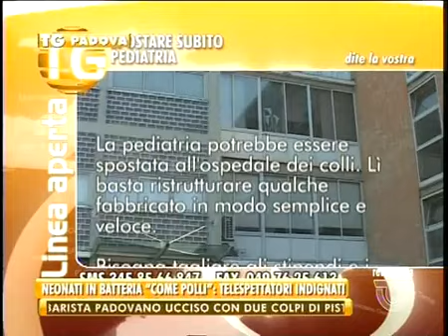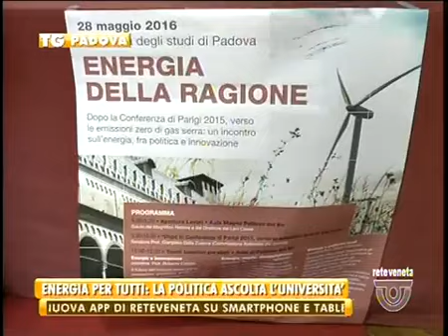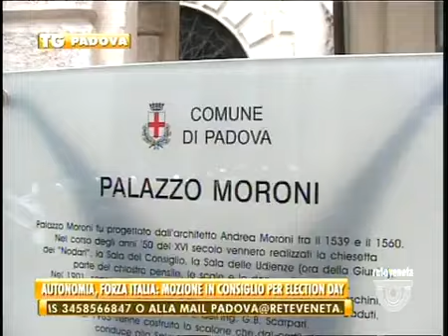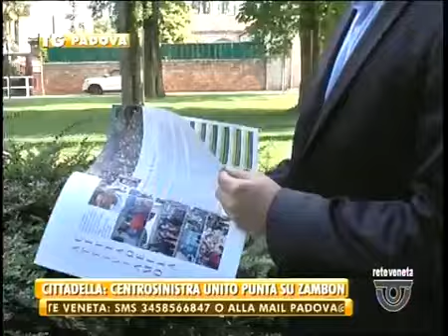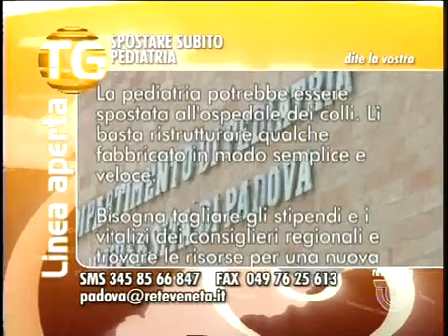TG PADOVA - Edizione completa sabato 28 maggio 2016